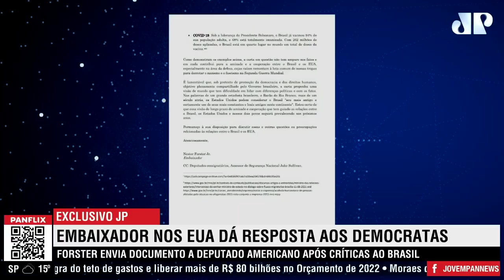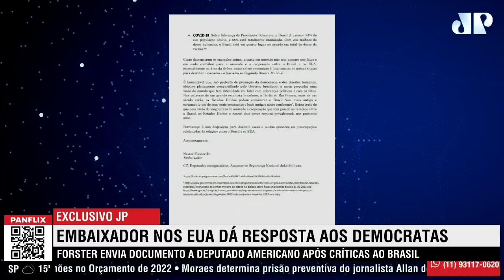EXCLUSIVO: Embaixador nos EUA dá resposta contundente a deputados democratas que criticaram o Brasil